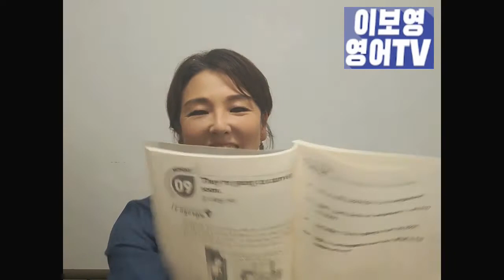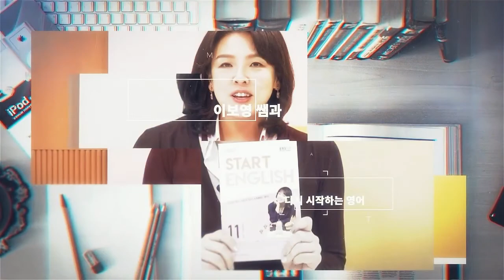[스타트잉글리시] EP204. 영단어 암기!! 구조를 알면 쉬워집니다!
영어 단어를 보면 이미 알고 있는 단어에 접두어나 접미어가 붙어서 또 다른 의미가 되는 경우도 많습니다. wonderful, beautiful, forgetful 이 그런 경우인데요

wonder, beauty, forget 뒤에 그런 성향을 갖고 있는 의미가 담긴 –ful를 붙여서 wonderful, beautiful, forgetful 이라는 형용사가 됩니다.

EBS FM 스타트 잉글리시 8월 9일 방송에서 미처 다 하지 못한 다양한 문장들을 같이 연습해 봅니다.